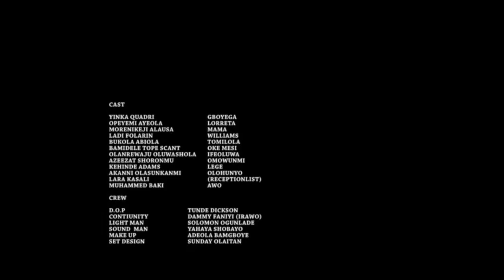Lorreta - A Nigerian Yoruba Movie Starring Opeyemi Aiyeola | Yinka Quadri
a chaotic household teeming with quarrels, Pandemonium erupts when they are presented with an irresistible and juicy offer from their boss with boundless wealth that sends them on a zany adventure. As the quirky team embarks on this mission to secure the deal, laughter and an unexpected discovery emerge.